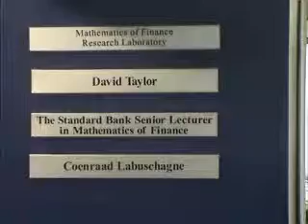Financial Derivative Market with Prof. David Taylor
A physicist turned financial mathematician, David Taylor tells us how math and science skills give one the opportunity to choose amongst a variety of career choices. He also talks about how he applies his physics background in finance. "Financial Derivatives are intangible financial instruments that derive their value from an underlying asset." High level of mathematical modeling skill is needed to price and value some of these financial instruments such as options and swaps.